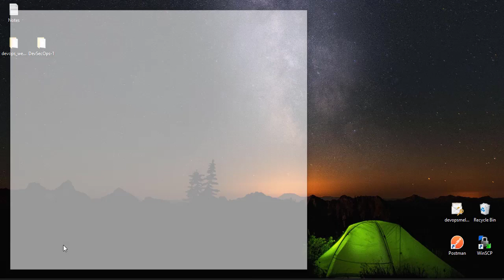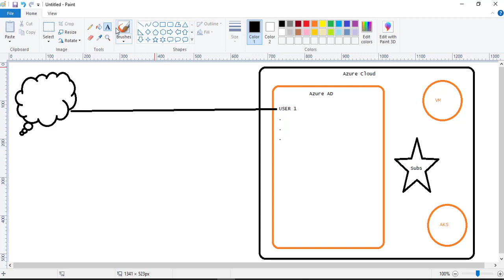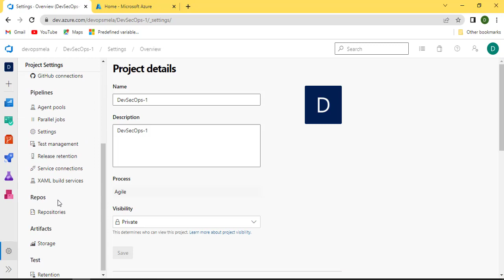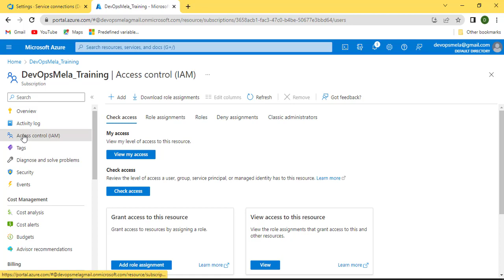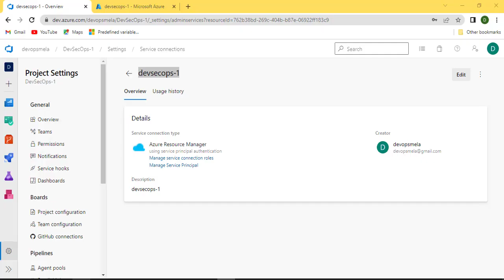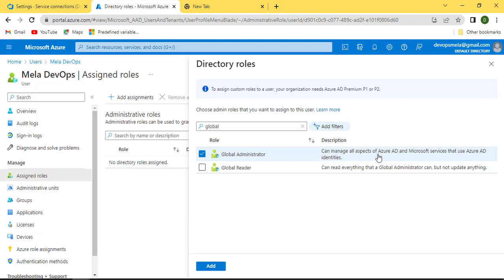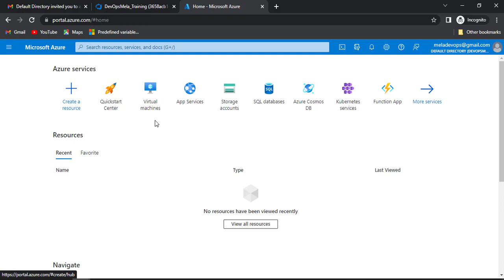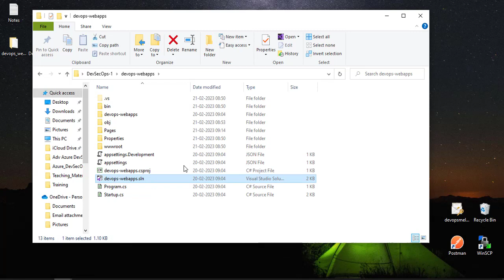Day 25: Azure Service Connection | Azure Active Directory | Demo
On popular demand, I'm excited to announce that my brand-new "Advanced Azure DevSecOps - Course" is now available on Udemy!

Take advantage of an early access discount by using the code "Welcome" to save up to 40%. (** Valid for Limited Time)